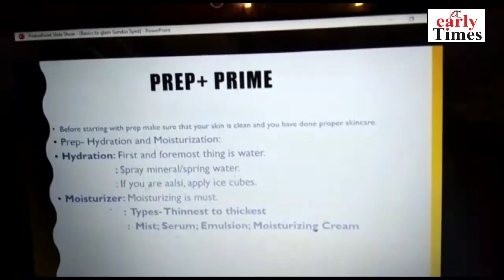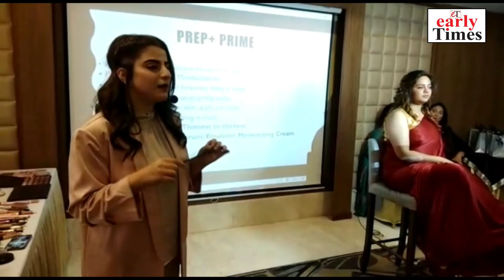"How to Enhance the beauty of a person", Workshop first of its kind in J&K by Dr. Sundas Syed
"How to Enhance the beauty of a person", Workshop first of its kind in J&K by Dr. Sundas Syed | Makeup_Gurukul